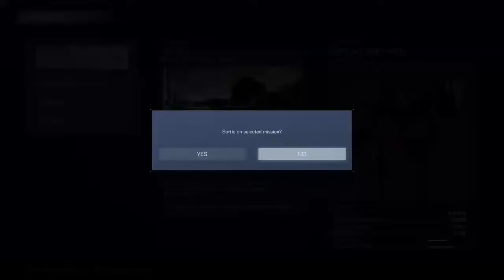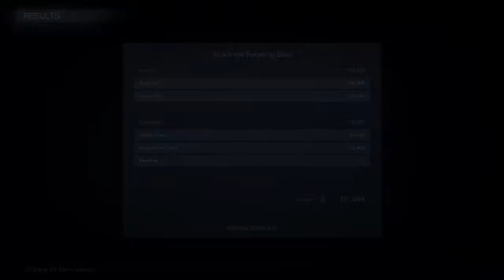Arm of Corn